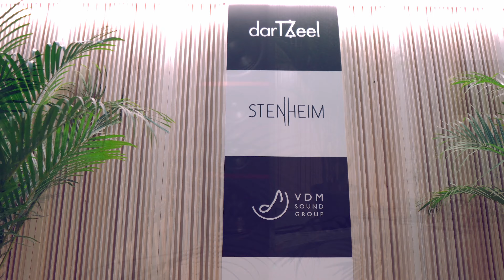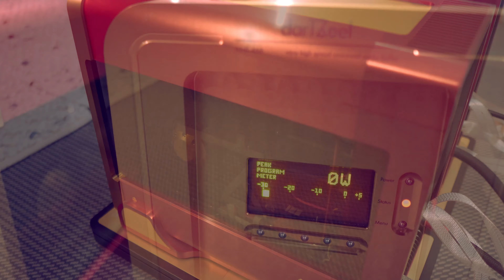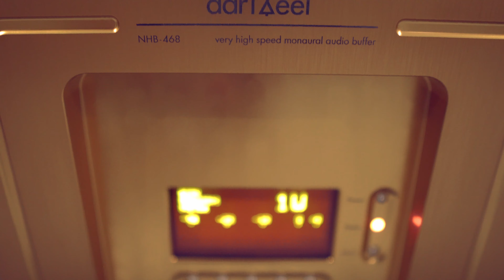Jerome Sabbagh performing in the darTZeel/Stenheim/VDM room at Munich High End 2022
🔴 FOR MORE INFO ⬇️

Saxophonist Jerome Sabbagh performing live to a backing track played through:

Stenheim Référence Ultime Two speakers
darTZeel NHB-468 monoblocks
darTZeel NHB-18NS preamplifier
darTZeel LHC-208 standalone (digital)
Acoustic treatment by Audys Acoustic Wooden Hall (from VDM)

A presentation by Ana Mighty Sound

00:00 Intro
01:02 Heart (Jerome Sabbagh)
06:12 Unbowed (Jerome Sabbagh)
12:13 Body and Soul (Johnny Green)

Personnel:

Jerome Sabbagh: saxophone (live)

On the recording:

Greg Tuohey: guitar
Joe Martin: bass
Kush Abadey: drums

Tracks recorded by Aaron Nevezie at The Bunker, and mixed and mastered by Pete Rende

If you'd like to support me in continuing to make these videos, here are some things you can do!